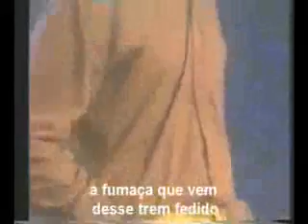Mi ardi o ôi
Versão ¨minerês¨ de We are the World